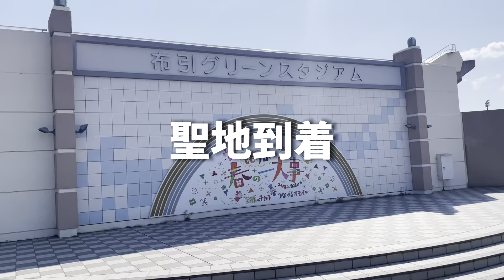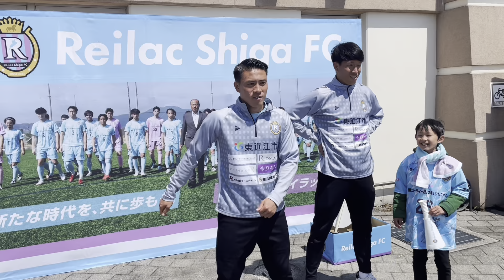【サッカーVLOG】2023シーズン開幕。人生を掛けた熱い一年がついに始まる。